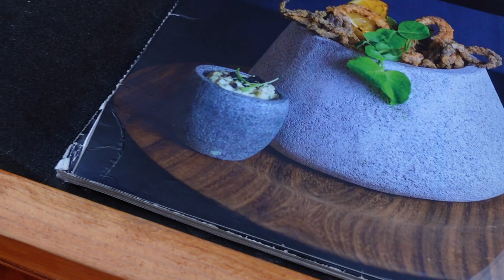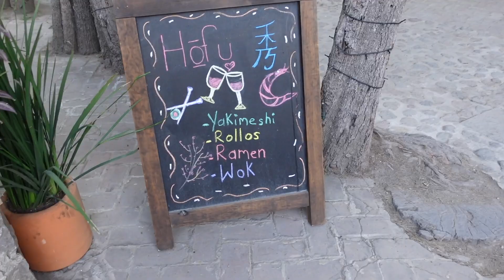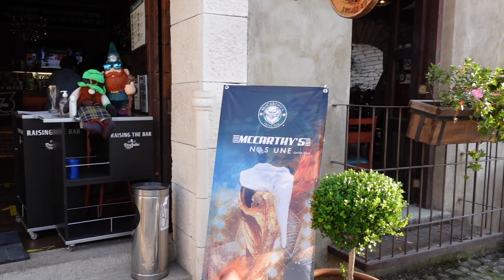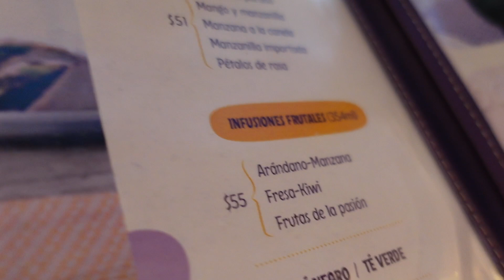Encontré esta Joya cerca de CDMX | Val Quirico✨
BIENVENIDOS A CRÓNICAS DE LA GÜERA!

Hola a todos y bienvenidos de nuevo a crónicas de la güera! Para el video de hoy fuimos a Val Quirico! Era mi primera vez y disfrutamos el día muchísimo! ♡ ¡Nos vemos la próxima semana!

Mucho amor,
Char x

-C O N E C T A R -